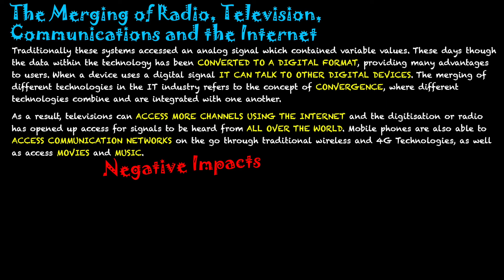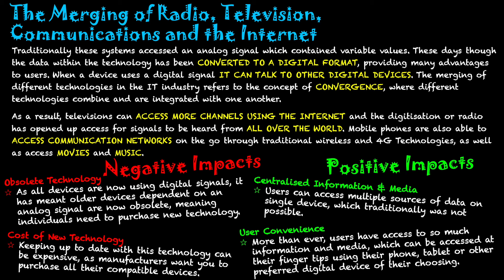Social & Ethical Issues: The Merging of Technology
In recent years there has been a conversion of the data used with technologies such as television, radio and telephones. Traditionally these systems accessed an analog signal which contained variable values. These days though the data within the technology has been converted to a digital format, providing many advantages to users. When a device uses a digital signal it can talk to other digital devices. The merging of different technologies in the IT industry refers t the concept of convergence, where different technologies combine and are integrated with one another.